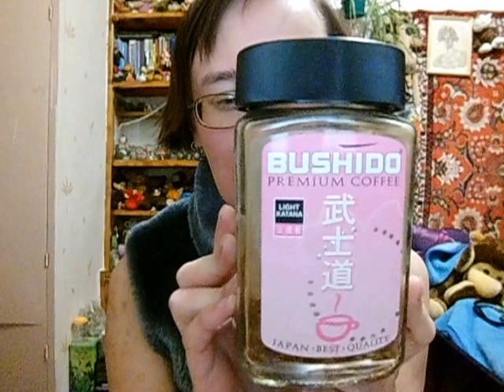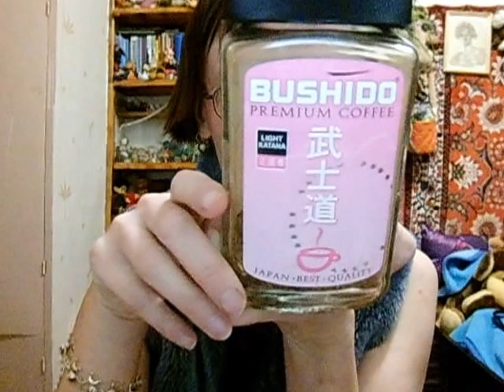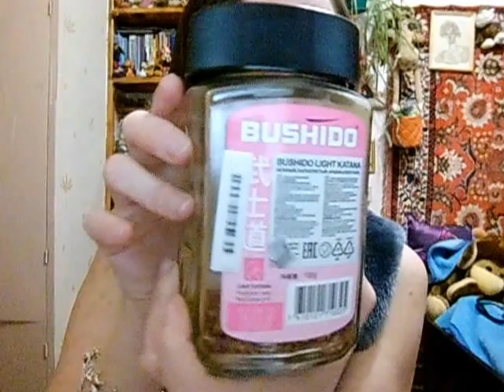Bushido light katana кофейный обзор